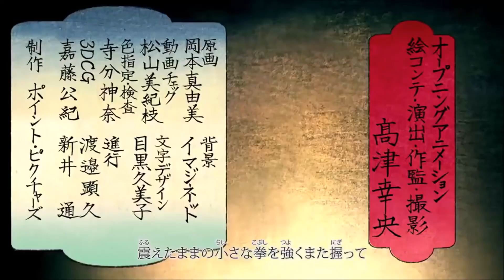Naruto Shippuden Fanmade Opening